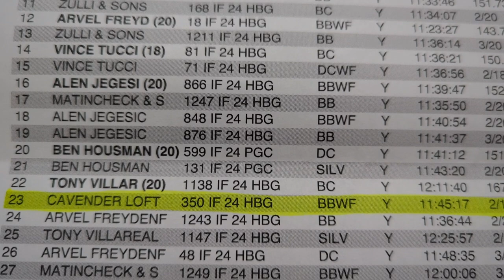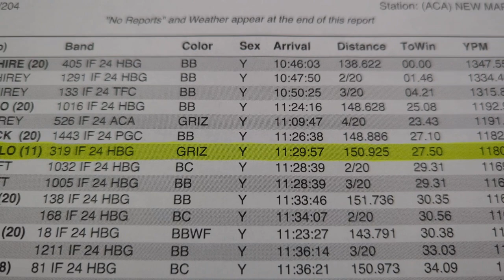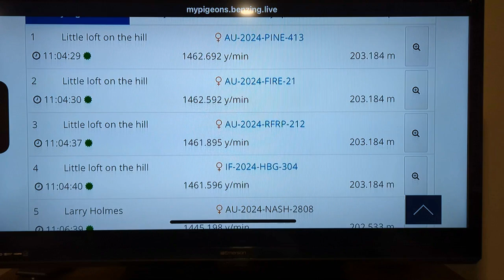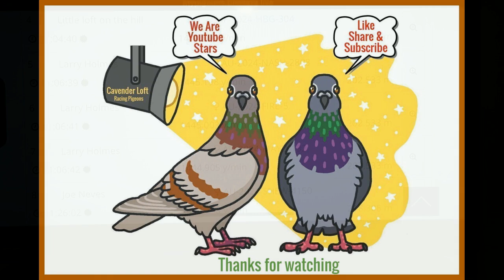Ep.21...2024...Fourth YB Pigeon Race Of The Season 200 Miles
Clips of some of the birds going to the race; Video clips of race returns; Race results; Clips from Little Loft On The Hill Race.
"All" to see new video's as they come available, Thanks!